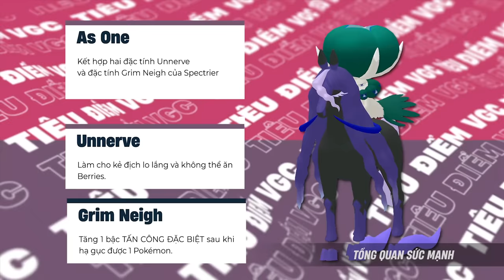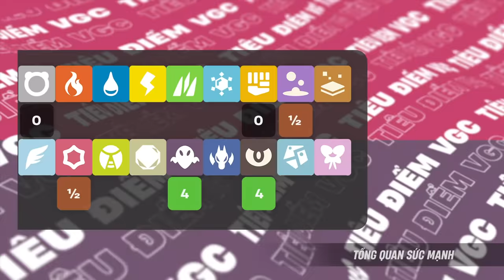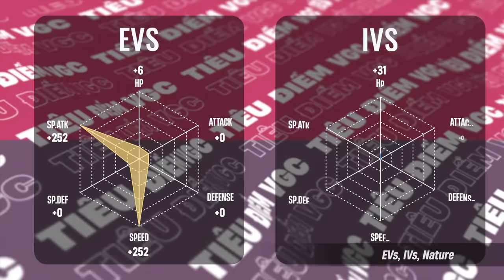Calyrex Shadow Rider - Trăm trận trăm thắng | TiêuĐiểmVGC 04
0:00 Intro
1:04 Tổng quan sức mạnh
2:23 Điểm mạnh & Điểm yếu
3:00 Lối chơi & Chiến thuật
3:32 Điểm yếu chiến thuật
4:24 Đồng đội đi cùng
5:48 Xây dựng sức mạnh
7:16 Thực hành chiến đấu
13:30 Tổng kết